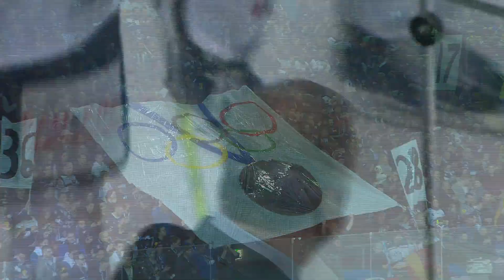EHC Red Bull München - Iserlohn Roosters | 52. Spieltag, 17/18 | Telekom Sport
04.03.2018, 52. Spieltag der Saison 2017/2018. Die Roosters waren kurz davor, sich mit einem Sieg in München direkt für die Playoffs zu qualifizieren.

Jedoch bekommen sie den Erfolg nicht über die Zeit und müssen die Entscheidung in der Overtime suchen. Für München war der Ausgang der heutigen Partie eher Nebensache. Sie sind als amtierender Meister Sieger der Hauptrunde geworden und zählen erneut als Topfavorit auf die Meisterkrone.

Aufstellungen:

EHC Red Bull München:
Patrick Hager, Michael Wolf, Mads Christensen, Derek Joslin, Ryan Button, Kevin Reich

Iserlohn Roosters:
Blaine Down, Anthony Camara, Christopher Brown, Oskar Eklund, Johan Larsson, Sebastian Dahm